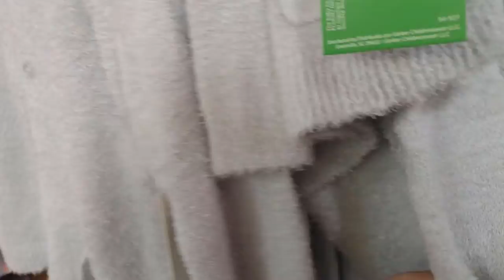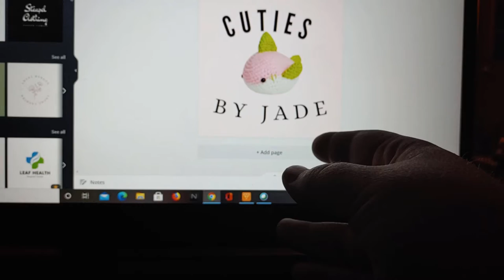Let's Make Some Pottery!! || Day in the Life of a Full Time Art College Student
Hello everyone!
In today's video, we are going to be doing a Day in my Life video. Come watch the day in the life of an art college student! Now my days arent always exactly the same, but I feel like this is a pretty accurate representation. This was actually supposed to be uploaded last Saturday so sorry it's a bit late. Took forever to edit this one lol! Let me know what you guys wanna see next week!

Supplies I Use for my Channel:
｡ﾟ☆: .☽ . :☆ﾟ｡ﾟ☆: .☽ . :☆ﾟ｡ﾟ☆: .☽ . :☆ﾟ
Ring light

Time Stamps:
0:00 - Intro
0:43 - Start of Video
1:30 - School Work Time
1:47 - Off to Walmart
3:00 - Baby clothes shopping
4:58 - Dinner time
5:09 - Ceramics studio time
6:08 - Time to Head Home
6:56 - Making logos
7:44 - Outtro